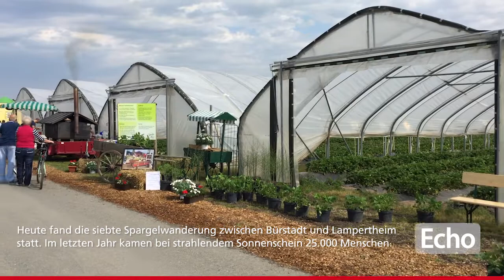Spargelwanderung zwischen Lampertheim und Bürstadt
Viele Tausend Menschen sind am Sonntag zwischen den Feldern von Lampertheim nach Bürstadt spaziert oder umgekehrt. Grund dafür war die siebte Auflage der Spargelwanderung. Eröffnet wurde die Veranstaltung durch den Bergsträßer Landrat Christian Engelhardt.